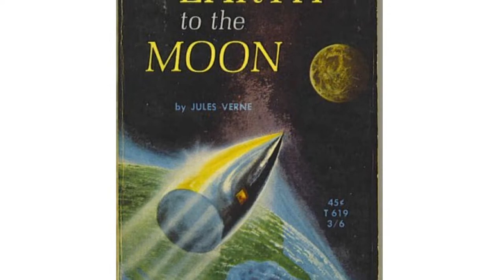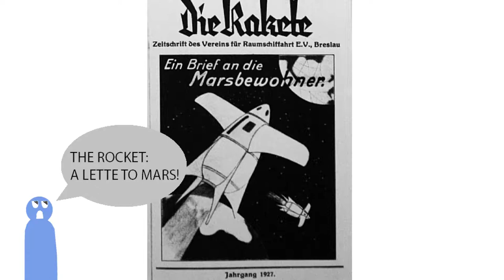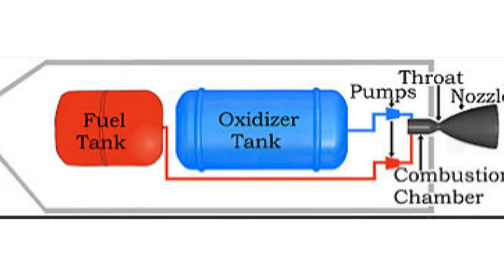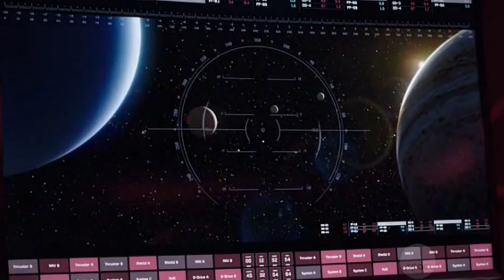60 years of the Space Age Podcast part 2 Wernher von Braun Escape from Vengeance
Part 2 of 60 years of the Space Age Wernher von Braun and the escape from his troubled past as a Nazi Scientist.

My name is SonOfTerra92 and I want to make money from telling stories and communicating science...

So I can quit my job and move to South America.